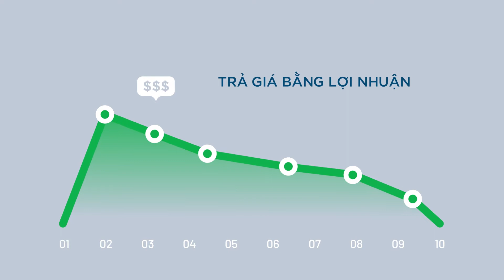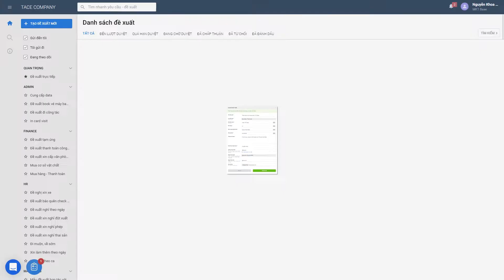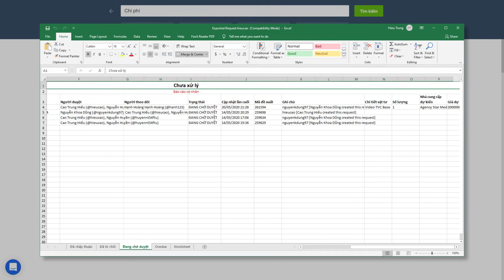Base Request - Ứng dụng Quản lý Phê Duyệt - Giảm 90% thời gian xử lý giấy tờ!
Số hóa để xử lý nhanh chóng toàn bộ yêu cầu, đề xuất trong nội bộ doanh nghiệp, giúp bạn tiết kiệm đến 90% thời gian làm việc.